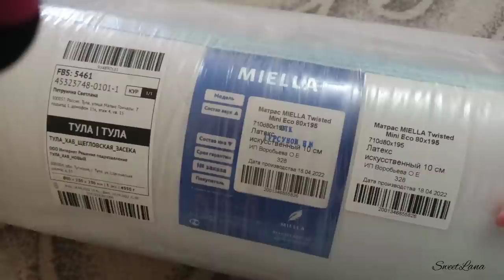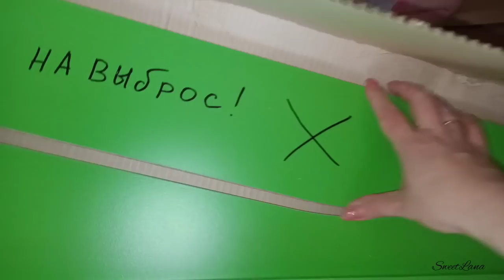ИЗМЕНЕНИЯ В ДЕСТКОЙ / ДВУХЪЯРУСНАЯ КРОВАТЬ АСТРА 3 / РУМТУР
ВСЕМ ПРИВЕТ!!!
В этом видео покажу вам наши изменения в детской комнате. Купили двухярусную кровать, матрас, сделали перестановку, сортировали игрушки. Отзыв на кровать астра 3 и матрас Miella.